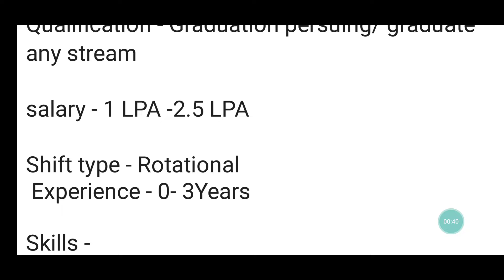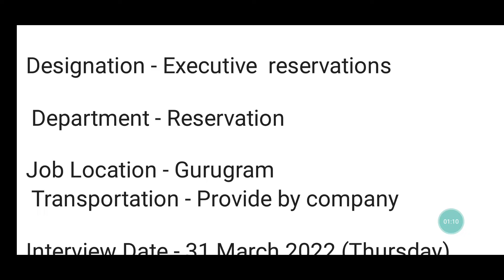Freshers vacancy in spicejet || Ground Staff vacancy in 2022 || ground staff kaise bane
Freshers vacancy in spicejet Ltd

requirement details of jindal steel and power limited, this company manufacturing iron and steel, in this company required a mechanical/metallurgy engineer.